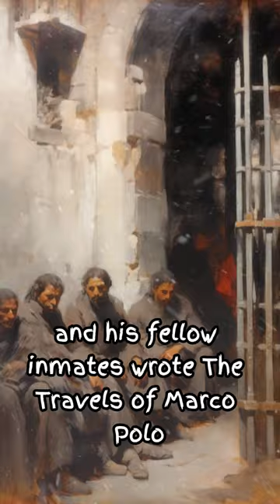Marco Polo's Epic Odyssey: Fact or Fiction?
In this video, we delve into the captivating story of Marco Polo, a historical figure whose adventures have left us with an enduring debate. Was he truly a legendary traveler, or was he a master storyteller? Join us as we explore the fascinating journey of Marco Polo and the controversies surrounding his travels. Discover the truth about his experiences in the capital of the Yuan Dynasty, his friendship with Kublai Khan, and his role as an official in various cities. We will also uncover the impact of his book, "The Travels of Marco Polo (Il milione)," on European navigation and geographical discoveries. Is he a legendary traveler, a super liar, or something in between? Watch to find out!